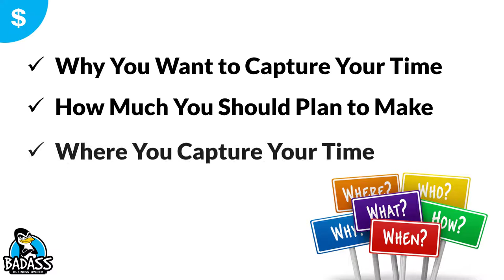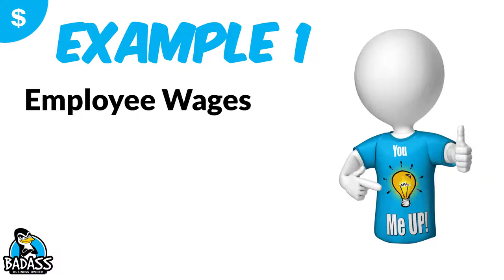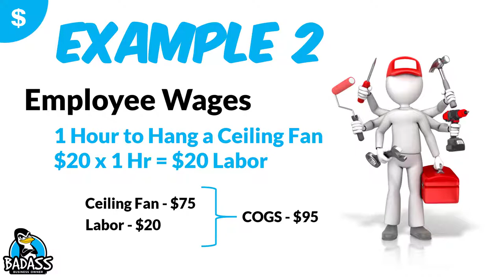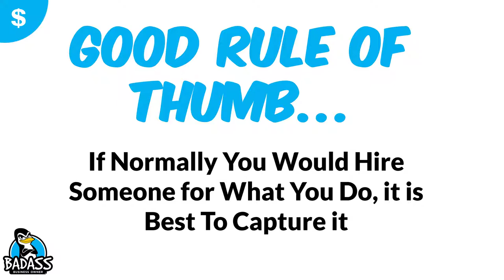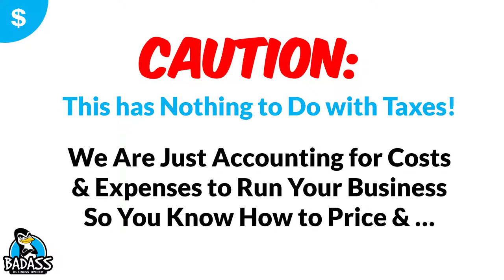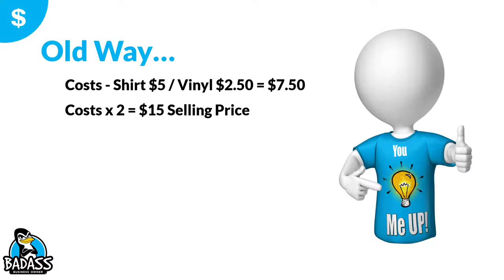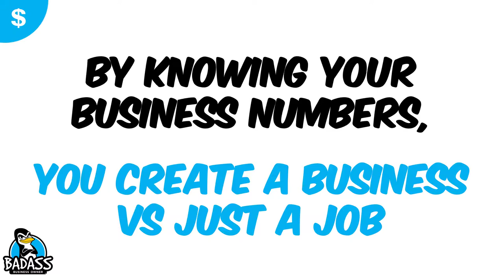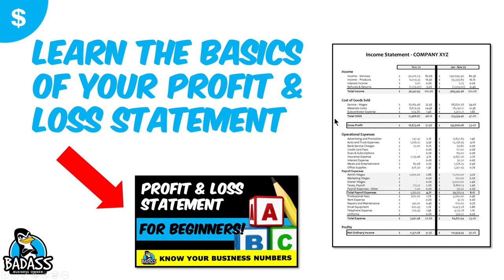Pay Yourself When Pricing Your Products & Services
When setting your prices on your products or services, you want to make sure you account for pay as both an employee and as the business owner.  Too many small business owners lump their pay as one item and while this might make sure you get paid; it doesn’t ensure the business is profitable.

Your goal when setting the prices in your business is to make sure you get paid a “fair” wage for your employee time but you create a very profitable business and it all starts with pricing and knowing what your true cost of goods are and how your get paid between these costs and the profits of the business.

Let’s take a look at how to price your products or services and how to ensure you pay yourself correctly in your business.

RESOURCES TO HELP YOU WITH YOUR BUSINESS

WHO THIS CHANNEL IS FOR: small business owners who serve their local community, local small business owners, service based business owners, mobile businesses, brick and mortar businesses, handymen, landscapers, pool cleaners, cleaning services, carpet cleaners, window cleaners, ice cream shops, QSRs, restaurant owners, mechanics, plumbers, electricians, real estate agents, dog groomers, franchisees, tradesmen, medical, dentist, insurance, pet business owners, & those looking to increase profits, boost sales, improve processes and develop stronger teams. Entrepreneurs who want to make more money. Those who want to know their business numbers better!